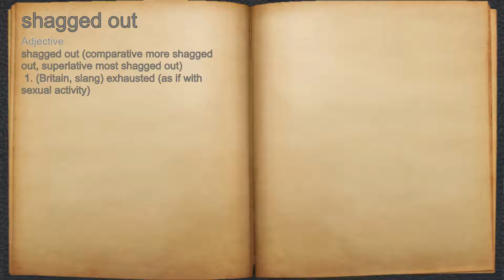What does shagged out mean?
A spoken definition of shagged out.

Intro Sound:
Typewriter - Tamskp